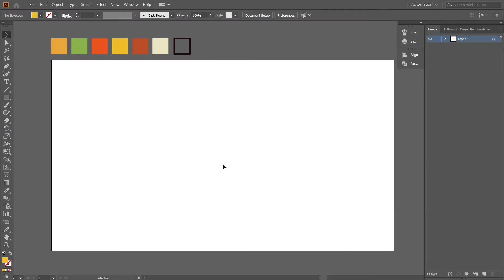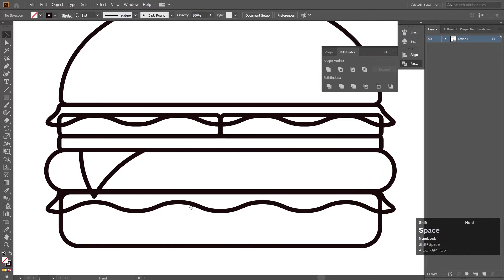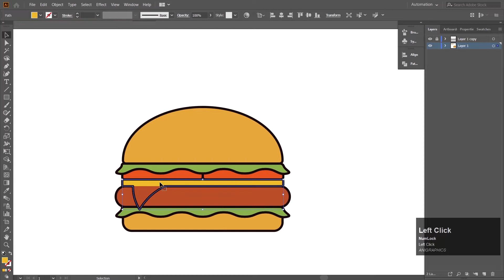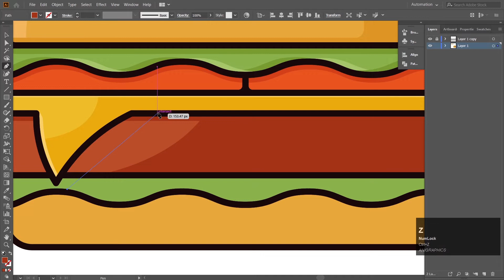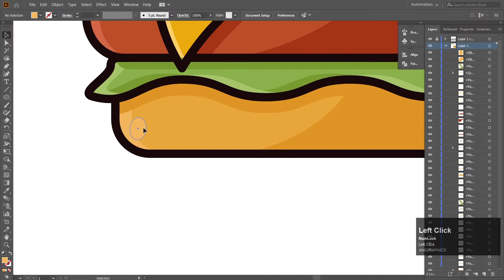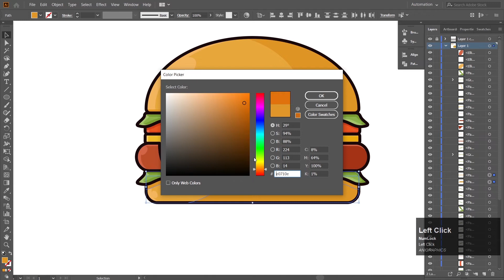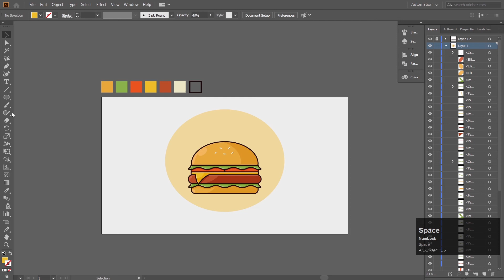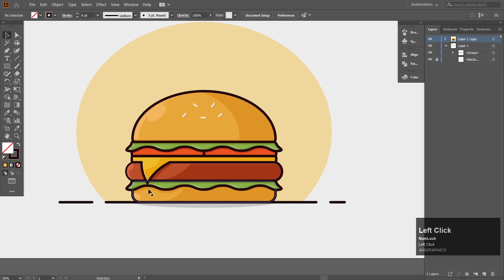Adobe Illustrator Tutorial: How To Create a Flat Vector Burger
In this Adobe Illustrator CC tutorial we will create Flat Vector Burger Design in Adobe Illustrator